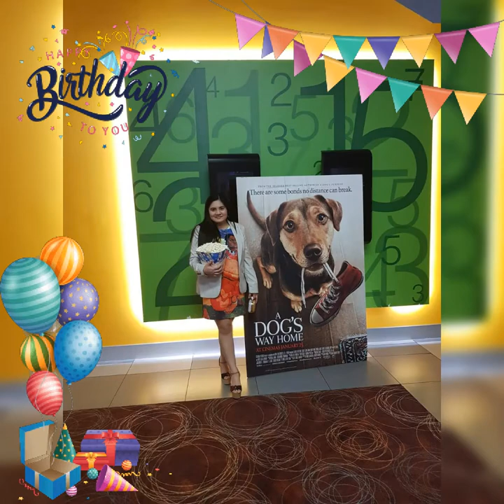Irish wife , Happy 8th wedding anniversary ❤💖💕💗